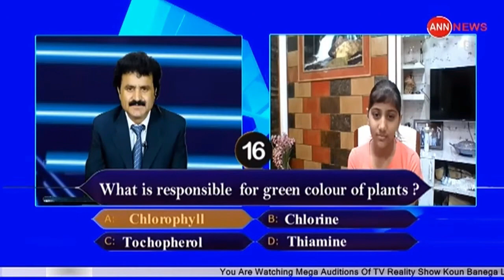Aizal , A confident Class 4 Student From Soura Srinagar Qualifies KBL Auditions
Aizal , A confident Class 4 Student From Soura Srinagar Qualifies KBL Auditions & Made It To Hot Seat.